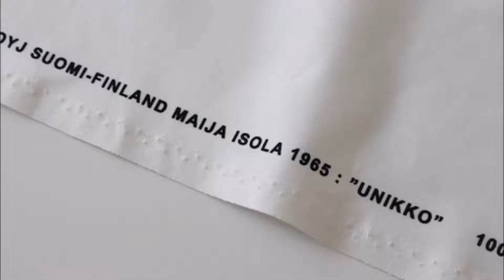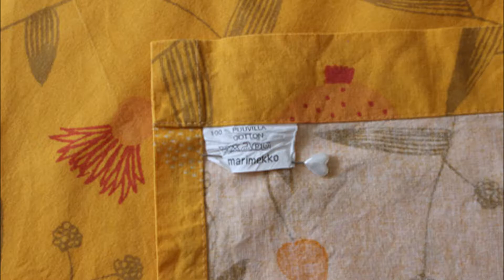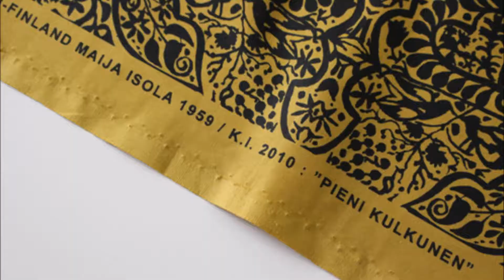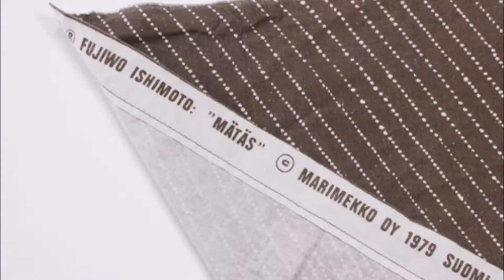マリメッコの布